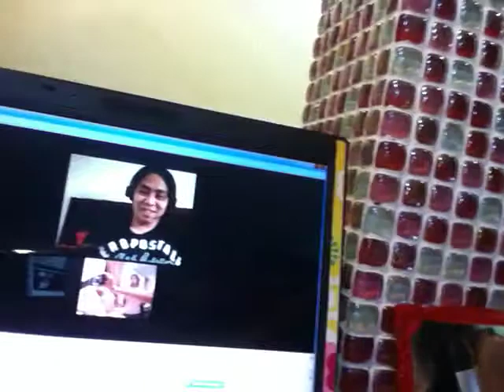Bday ni Pangga and Mareng Jhie's House Blessing